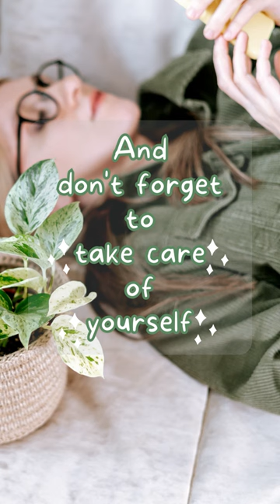😭How to Study When You Have ZERO Motivation😩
Welcome to Work Sesh! I’m Lena, your encouraging study buddy!🤗
I create cute and cozy Study With Me videos with my puppy Bongo to help you achieve your goals, stay productive and bring you a little bit of joy!🥰
If you need a little boost of motivation to take on your to-do list, you’ve come to the right place!📝✨

Today I am giving you my useful study tips to study when you have zero motivation!😩

Losing motivation can happen to anyone, but there are ways to overcome it and get back on track with your studies. Here are some strategies that might help you:

✨Start with small steps: Begin with easy, enjoyable tasks to ease yourself back into studying. As you experience small wins, your motivation will naturally begin to grow.

✨Remove distractions: Identify potential distractions in your environment and minimize or eliminate them. Put your phone on silent, use website blockers, or find a quiet place to study where you won't be easily interrupted.

✨Set a timer: Use the Pomodoro Technique or a similar time management method. Set a timer for a short study session, like 25 minutes, and commit to focusing solely on your studies during that time. Knowing that you only need to study for a short period can make it feel more manageable.

✨Create a study routine: Establishing a consistent study routine can help eliminate the need for constant motivation. By making studying a habit, you'll rely less on motivation and rely more on discipline and routine.

✨Change your environment: Sometimes, a change of scenery can do wonders for motivation. Consider studying in a different location, such as a library or a coffee shop, to break the monotony and create a fresh mindset.

✨Rember your long-term goals: Remind yourself why you're studying in the first place. Connect your studies to your long-term aspirations and personal interests. Understanding the significance and relevance of your studies can reignite your motivation.

✨Find a study buddy: Studying with a friend or classmate can provide accountability and make the process more enjoyable. You can keep each other motivated, share ideas, and support one another. If you are more of an introvert like myself, watch Study With Me videos! You will find plenty on YouTube - including on my own channel!

✨Seek inspiration: Read success stories, watch motivational videos, or listen to podcasts related to your field of study. Surrounding yourself with inspiring content can reignite your passion and remind you of the possibilities ahead.

✨Take care of yourself: Ensure you're getting enough sleep, eating well, and engaging in regular physical exercise. Taking care of your physical and mental well-being is crucial for maintaining motivation.

Motivation can fluctuate, but with perseverance and discipline, you can push through even when it feels challenging. Start small, be kind to yourself, and celebrate every little victory along the way. Good luck!

📌F.A.Q.
🎓I am studying web design in my spare time